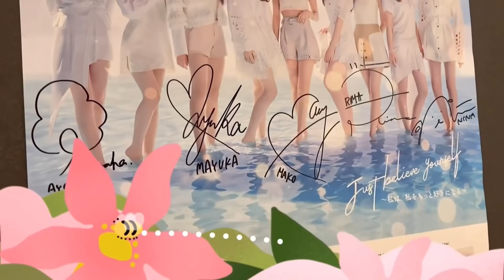【衝撃】信じられないチッケムのガルプラ練習生が‥何でこんなことに？？【GirlsPlanet999】